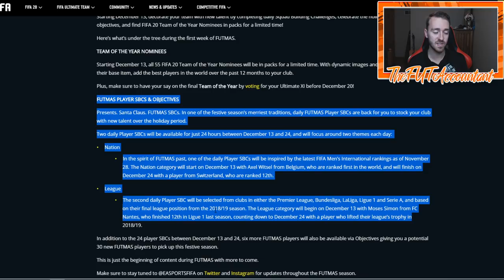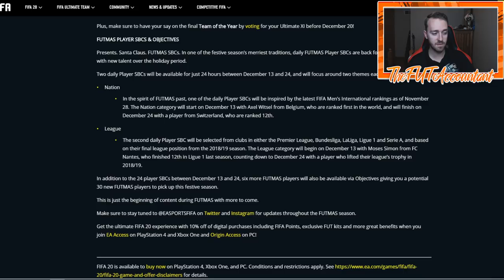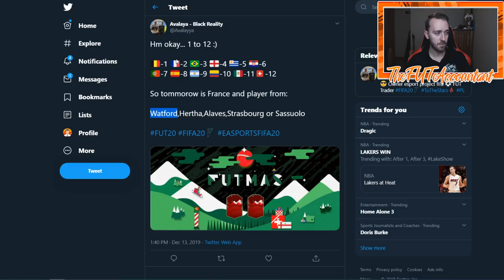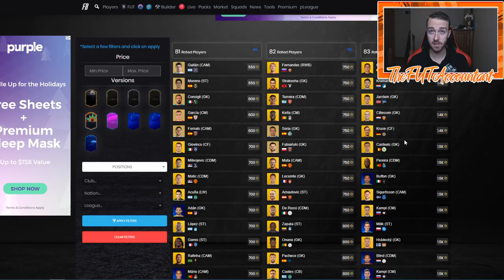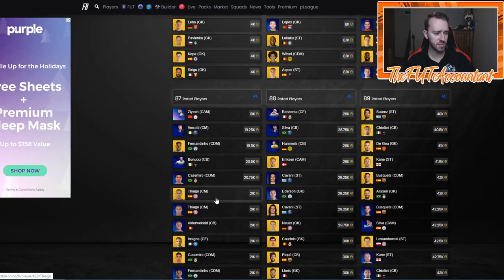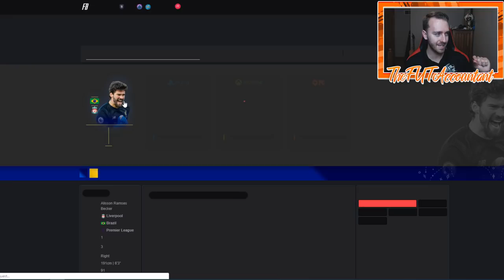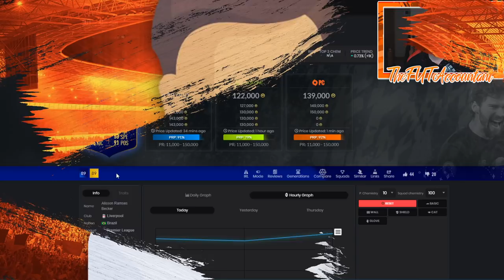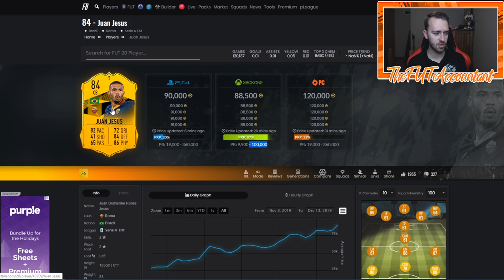TOTY IN PACKS! FUTMAS SBCS! RTTF UPGRADES! MARKET CRASH?! FIFA 20 Ultimate Team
What a crazy day on FIFA 20 with TOTY Nominees in packs, FUTMAS SBCs and RTTF Upgrades! We talk about all of that and more in a lengthy market video!